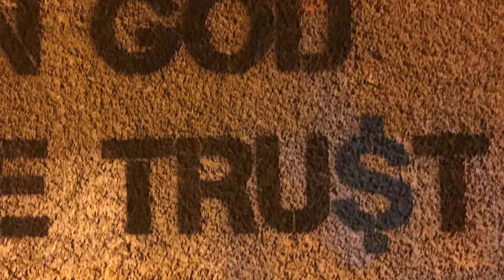A SHOVEL OF COAL FOR THE HOLIDAYS: A Projection Poem by Ishmael von Heidrick-Barnes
Ishmael von Heidrick-Barnes is a native San Diego poet, lyricist, and visual artist.  Ish, an award-winning editor and poet, has published two books, “Intimate Geography,” Ragged Sky Press, Princeton, and “Urban Legends,” a collaborative book of verse with Lebanese born graphic artist, Tatiana Ferahian (Τατιάνα Ταβουκζιάν Φεραχιάν), published by Moufflon Books, Nicosia, Cyprus.  Ishmael has also contributed poetry for art catalogues and books by German sculptor Roger Rigorth.  Ish composes songs with the German opera singer and composer Andrea Hörkens Roderburg and her music group, Tender Art, which has recorded 2 CDs.